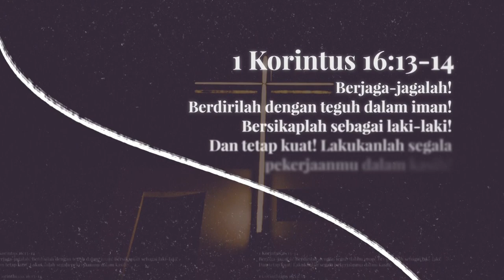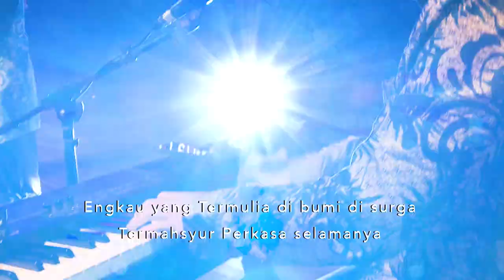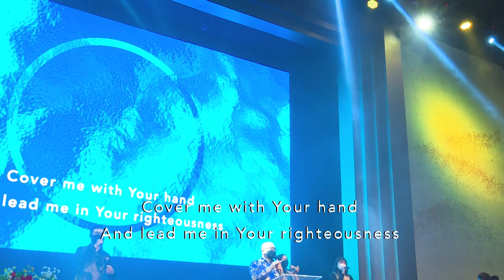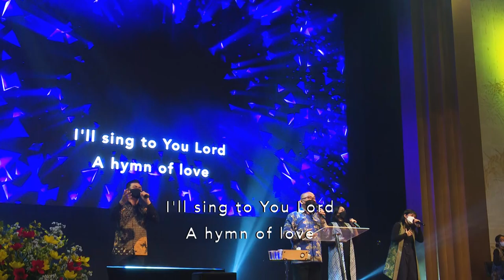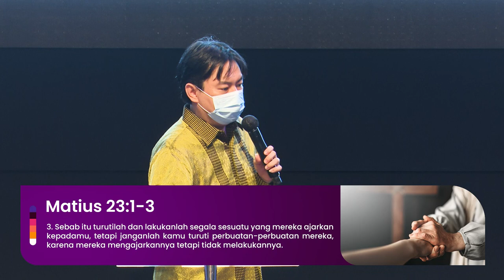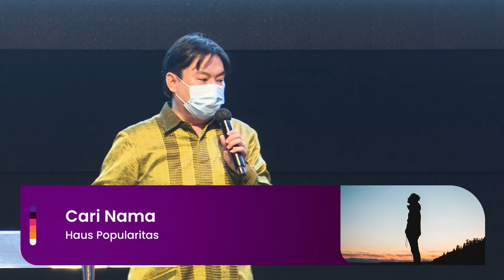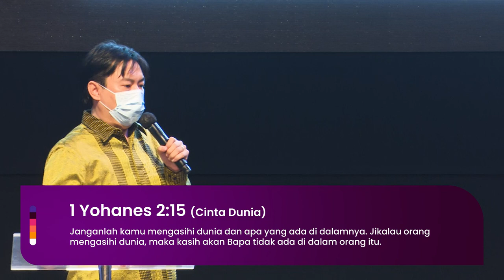Kingdom Celebration (Online Service I) - Develop Young Men - Pdm. Paul Suryanto (04 Juli 2021)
Shalom Warga Kerajaan Allah, selamat datang dalam Kingdom Celebration Online Service I.

Ibadah online ini merupakan rekaman dari Ibadah onsite service,  tanggal 27 Juni 2021 pukul 10.00 Wita di GBI ROCK Lembah Pujian Bali yang dilayani oleh Pdm. Paul Suryanto

Biarlah setiap kita selalu ada dalam kasih karunia Tuhan yang ajaib, dalam pemeliharaanNya yang sempurna.

Kiranya setiap Online Streaming Ibadah yang disiarkan melalui  ROCK Ministry TV bisa menguatkan kita dan memberkati kita semua. Jangan berhenti di anda, share ke setiap orang yang anda kenal agar mereka juga diberkati, dikuatkan, dipulihkan dan menerima Sukacita yang luar biasa.